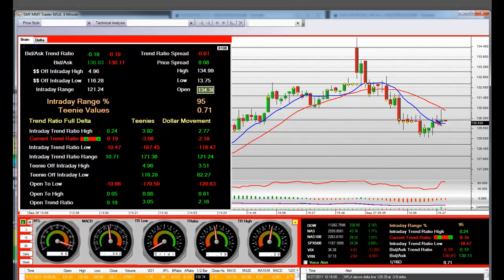NFLX Live Trading Short Entry Hourly Opening Bell Trade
NFLX Live Short Entry Hourly Opening Bell Trade. Netflix has fallen from grace and has been a huge short off it's 52 week high of 304.79. It's been trading at it's 52 week low of 125.02. We like trading Netflix stock long & short

Tags NFLX trade stock stocks market trading "stock market trading" "live trading" netflix "stock trade" "online stock trading" education analysis finance business economy news technical investment options